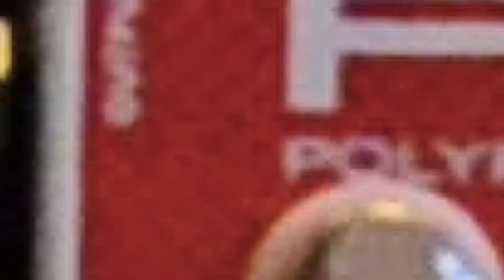Daily jams of January | Day 8 | Dark Ambient Guitar Drone in A minor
Day 8 of the January Jams.